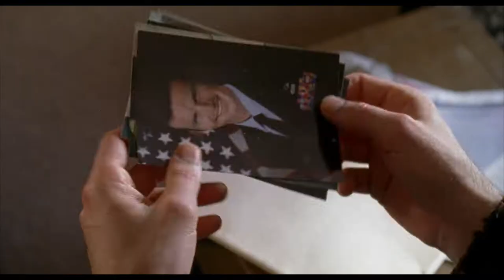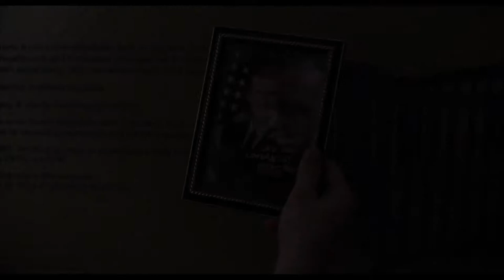SEARCHING FOR FORTUNE -- Official Trailer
AVAILABLE NOW @ AMAZON VOD!

Distant Thunder Films Presents the Award Winning Matarrese Bros Film -- Winner of the Jury Prize at the 2017 Alameda International Film Festival, Best Screenplay Winner at the 2017 Queens World Film Festival, and Male Actor Winner (Honorable Mention) for Brian Smolensky at the 2017 Queens World Film Festival -- SEARCHING FOR FORTUNE.

Starring: Brian Smolensky, Christina Moore, and John Heard
Directed by Joseph Matarrese
Written by Brian Smolensky
Produced by Mandi Reno and Phillip Matarrese
Executive Producer - Christopher Seiwald
Cinematographer - Anthony C. Kuhnz
Art Director - Jacob Anderson
Edited by Art Freed
Costume Design by Gio Kendall

Coming to Amazon VOD June 15th, 2018...just in time for Father's Day.